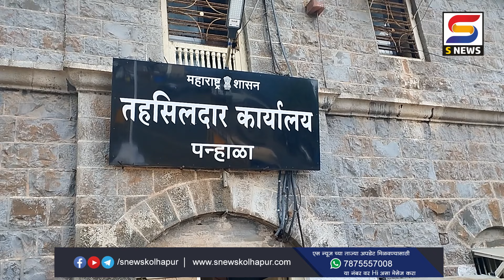पन्हाळ्याचे प्रांताधिकारी समीर शिंगटे यांनी खरेदी विक्री व्यवहारां बाबत केलं हे आवाहन